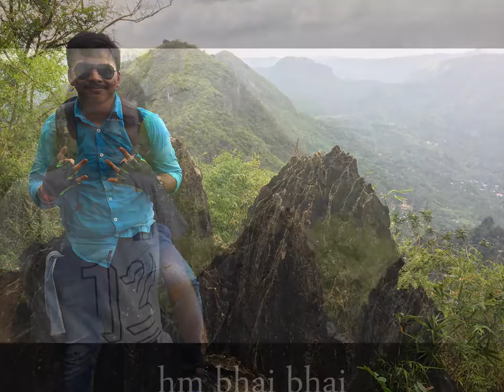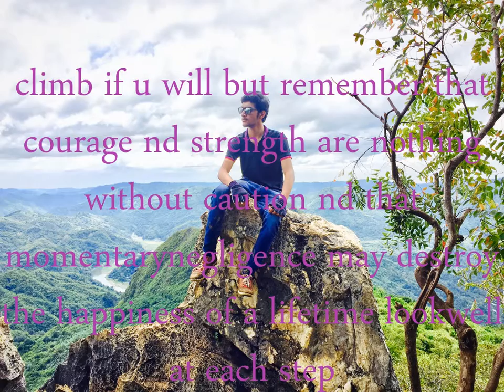Mount hapunang banoi at philippines.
one the wonderful trip of my life. Life is incomplete without friends...❤️